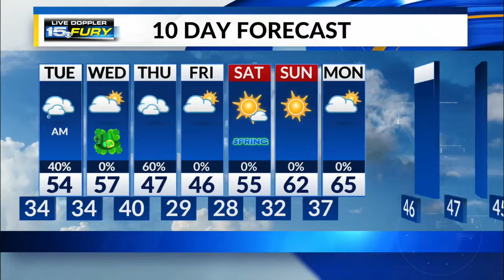Tuesday Preview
Scattered rain showers to start the day